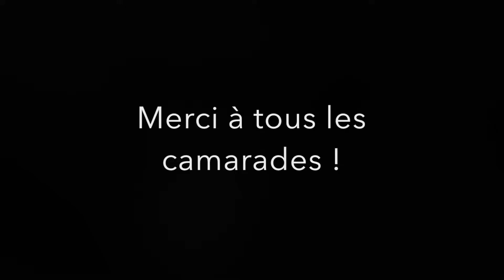Lancement de campagne FO Bully les Mines 28 09 2018